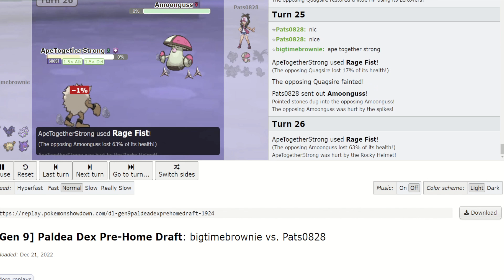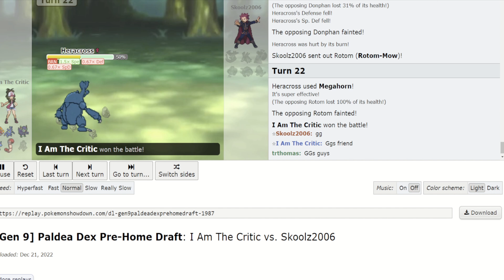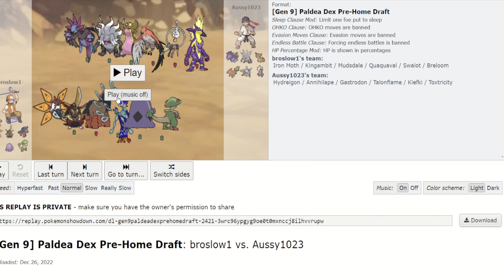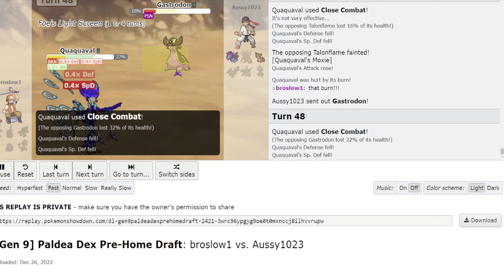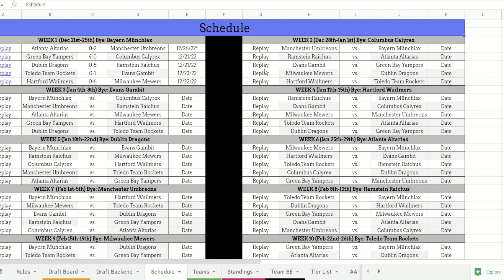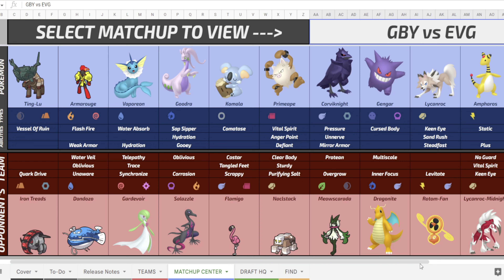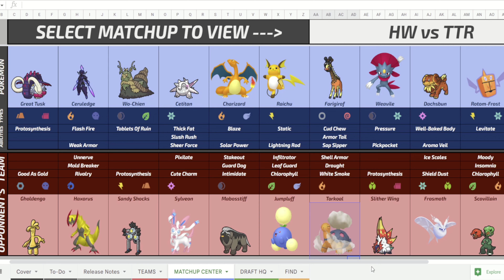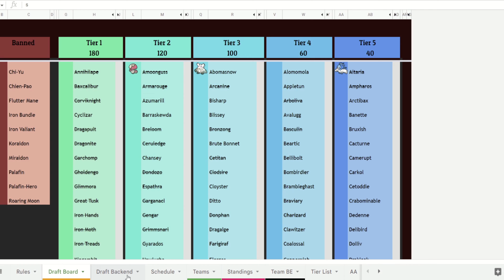Season 8 Week 1 Review and Week 2 Preview! IPBL Weekly